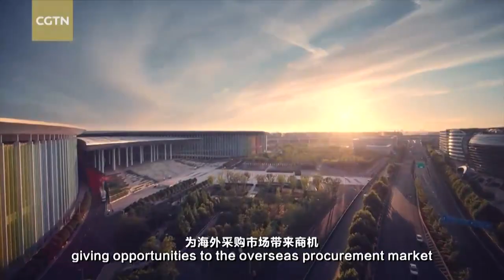South Korean firms believe import expo will restore strength of world trade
With many countries seeking ways to offset the economic slowdown and foster fresh trading momentum, the China International Import Expo （CIIE) will be a preferred platform to restore the world’s trading strength and further open up China’s procurement market, said Kang Won Sig, chairman of the Seoul-based Korea G-PASS Company Export Association.